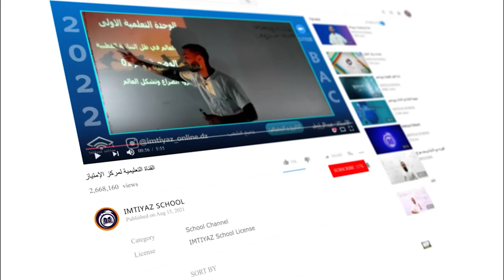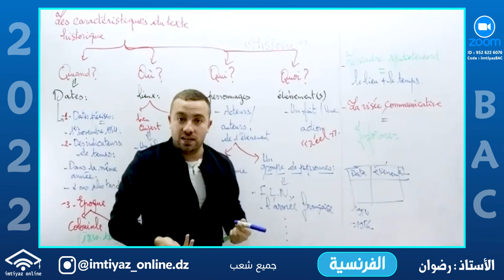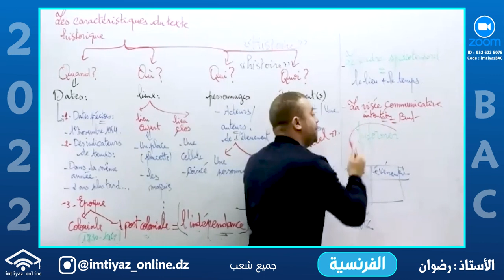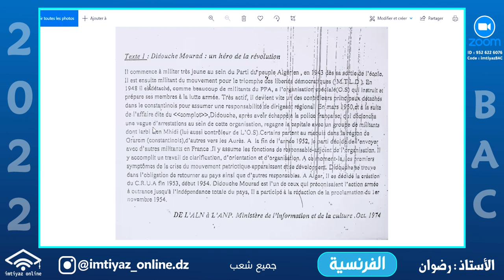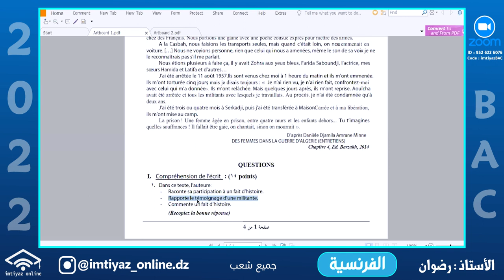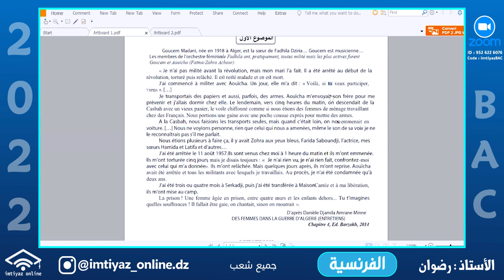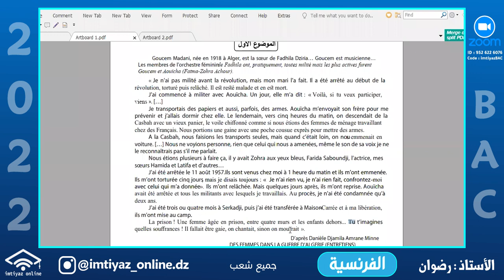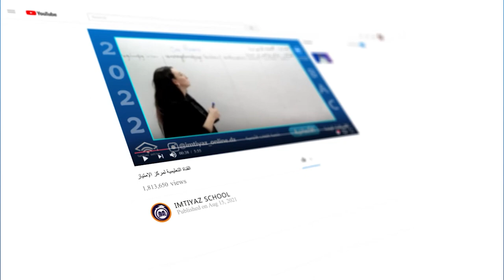حصة مجانية - الأستاذ رضوان - فرنسية - مراجعة الفصل الأول - BAC 2022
دورة زووم المجانية إمتياز أونلاين